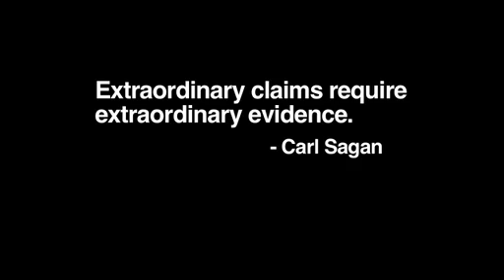12-21-2012 - Just Another Day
NASA scientist debunks 2012 end of the world doomsday scenarios.